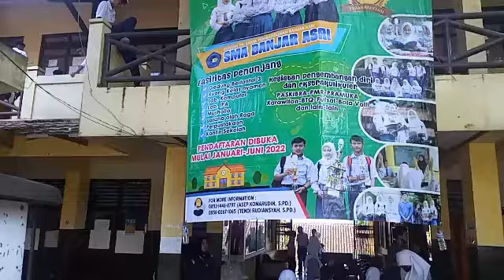MPLS SMA BANJAR ASRI CIMAUNG